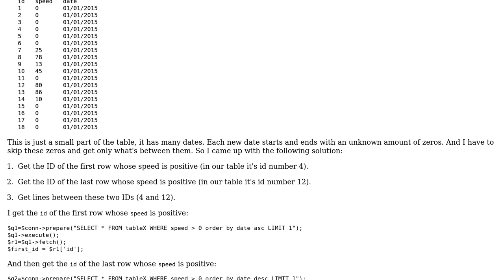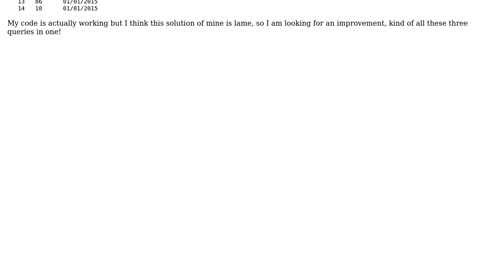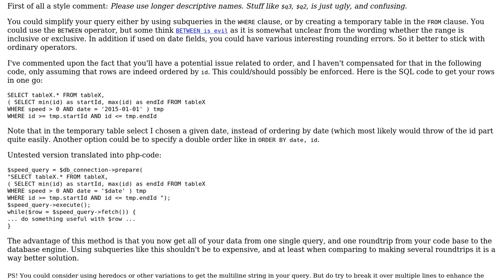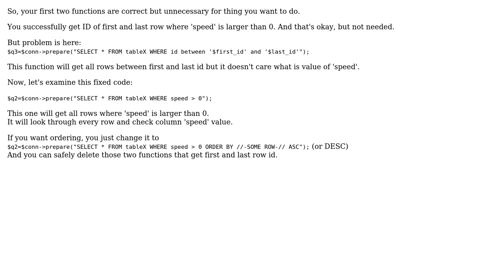Select records between the first and last time the speed was positive (2 Solutions!!)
Select records between the first and last time the speed was positive

With thanks & praise to God, and with thanks to the many people who have made this project possible! | Content (except music & images) licensed under CC BY-SA | Music | Images & others | With thanks to user TheCoffeeCup user Nikola Miljkovic user holroy user 0x58 and the Stack Exchange Network Trademarks are property of their respective owners. You are responsible for your own actions.